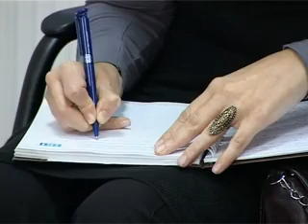Tumačenje sure El-Fatiha 26.4.2012. - II čas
prof. dr. Akbar Eydi